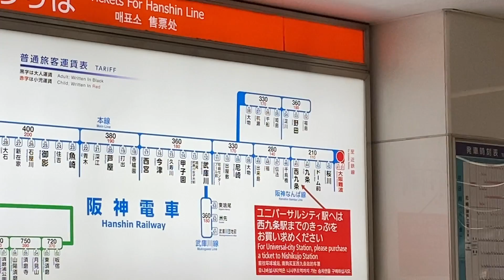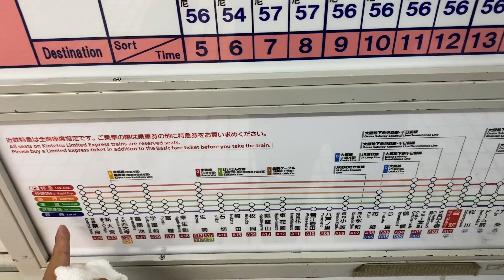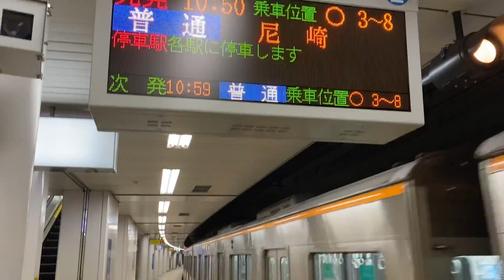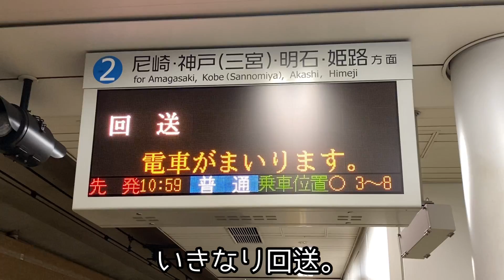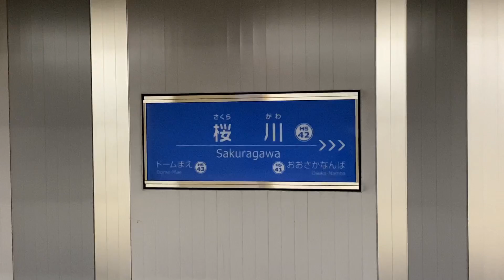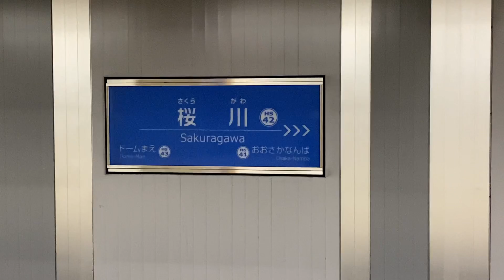回送列車が多すぎる駅に行ってきた。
阪神なんば線桜川駅は回送列車の本数がとても多くなっています。
なぜここまで本数が多いのか解説します。
【Twitter】旅の様子をリアルタイムで更新！
◆がみング倶楽部の説明
ーーーーーーーーーーーーーーーー
〒150-0002